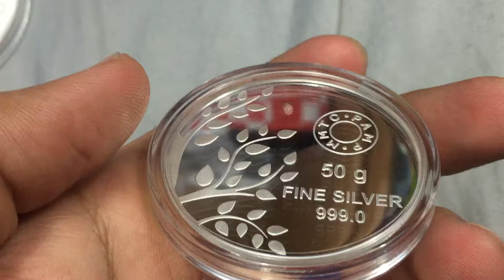banyan tree mmtc Pamp silver coin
India 50 Grams mmtc Pamp Silver bullion banyan tree coin new design in capsule